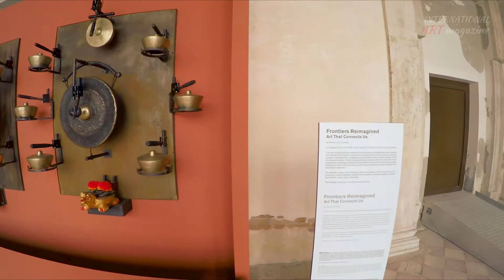Venice Biennale 2015. Frontiers reimagined. Tagore.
Venice Biennale Arte 56. Frontiers reimagined. Art that connects us. Museo Di Palazzo Grimani.
Curator: Sundaram Tagore

The Artists: Miya Ando, Alfredo and Isabel Aquilizan, Osi Audu, Frances Barth, Edward Burtynsky, Kamoplan Chotvichai, Christo, Tom Doyle, Golnaz Fathi, Olivia Fraser, April Gornik, Denise Green, Sasha Huber, Georges Fikry Ibrahim, Fre Ilgen, Kenro Izu, Kim Joon, Nathan Slate Joseph, Aaron Taylor Kuffner, Jane Lee, Taeba Begum Lipi, Hasan Massoudy, Vittorio Matino, Ricardo Mazal, Vik Muniz, Judith Murray, Michael Petry, Robert Polidory, Eddi Prabandono, Chatchai Puipia, Sohan Qadri, Robert Rauschenberg, Sebastiao Salgado, Nino Sarabutra, Hiroshi Senju, Donald Sultan, Jack Tworkov, Lee Waiser, Susan Weil, Morgan Wong, Robert Yasuda, Chun Kwang Young.